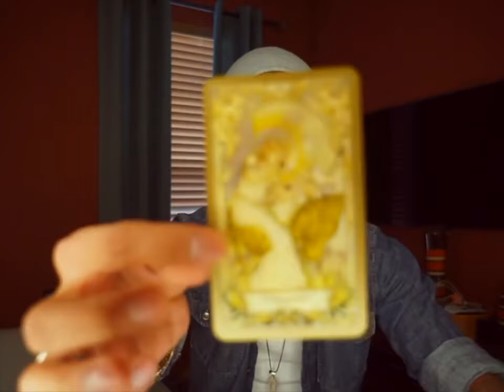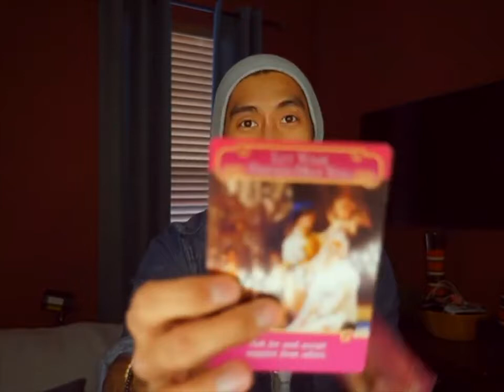CANCER LOVE SINGLE FEBRUARY Male,Female,LGBTQ | EAT READ LOVE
Single Male,Female, LGBTQ Love Energy base reading for February